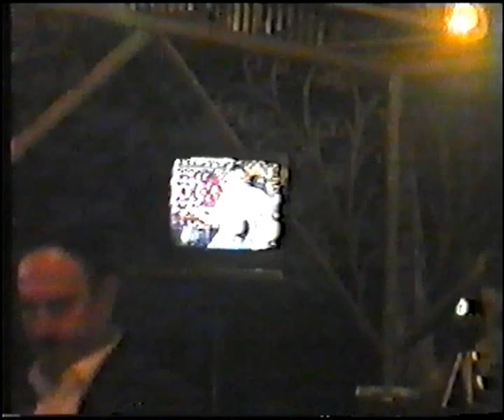Alim Qasımovdan möhtəşəm məclis.Unudulmaz sənətkarlar və tarixi ifalar 31.07.2004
Bu tarixi videonu özüm kiçik hissələrə ayırmadım,onda lazımi abu-havanı təqdim etmək olmur.Odur ki,yaddaşa verməklə hissə-hissə,amma sonadək baxmağınız tövsiyyə olunur.Nəzərə alın ki,kanal madiyyət güdülmədən açılıb,yani kanal monetizasiya olunmayıb